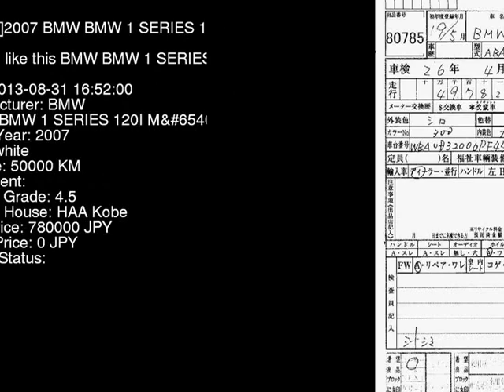2007 BMW BMW 1 SERIES 120I_M UD20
the Authority on JDMs since 2007!  . Details on this car from auction in Japan